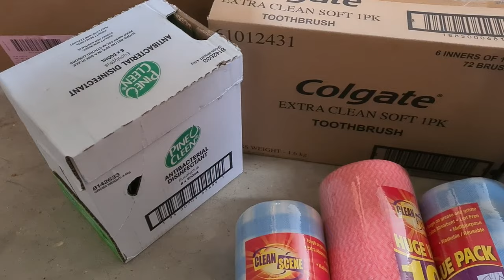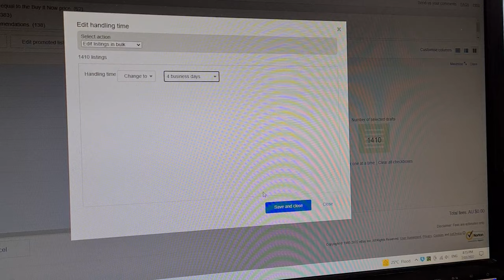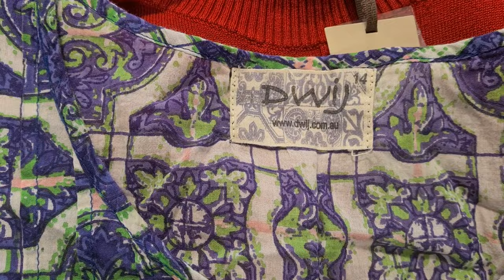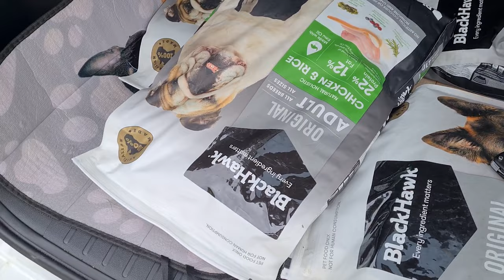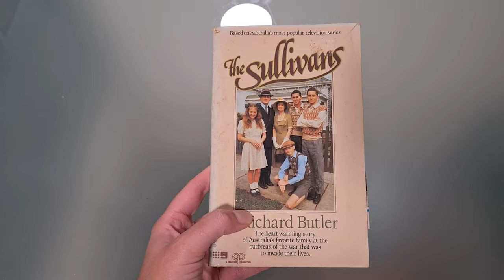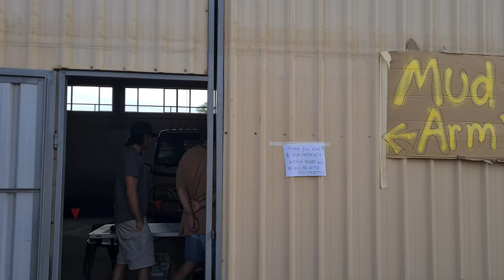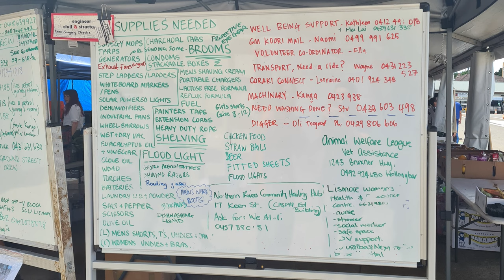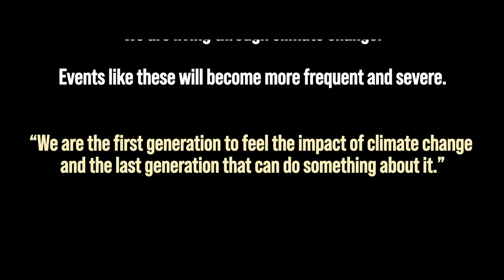Northern NSW & Southern QLD Floods 2022 - Collecting Donations & Volunteering | Week 48 Vlog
February 28th 2022 (and surrounding few days) saw Northern NSW and Southern QLD hit by some of the highest, most destructive floods on record.
The Wilsons River at Lismore peaked at 14.4m around 3pm on Monday 28th February.
2m above any previous recorded flooding in the area.

Thousands of homes and businesses were under water, to their roof tops, for up to 7 days.
Many of the smaller towns were without fresh water and power supply for up to 2 weeks.

Our local community rallied together to collect donations and we then personally took these donations up to the affected towns, handing them out directly to people and organisations and volunteering our time over the 4 days of Thursday 10th - Sunday 13th March 2022.

🙏 Thank you to everyone who donated goods and funds and supported us in our efforts.

👉 I sell second-hand and new items online in Australia! Supporting charities, diverting things away from landfill and helping out Mother Nature.

Items I use and recommend:
📸Lighting Kit
📦 Compostable Sellotape
🖨️ Dymo label printer

👗 eBay store:

Get $10 credit - Use code ECOAUSSIE when you sign up!

💙 I acknowledge the traditional custodians of the land on which I work and live, the Gathang-speaking people (Worimi and Biripi) in the Barrington Coast region, NSW, Australia. I pay my respects to Elders past and present and honour those whose culture and customs have nurtured and continue to nurture this land.